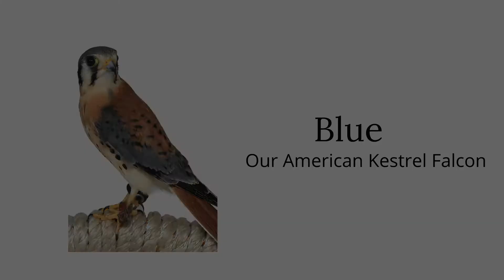Nature All Around Me ~ Raptors Ridge LIVE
Enjoy a short 30 minute presentation by Director of the Discovery Center, Emily Watts, showcasing our exhibit Raptor Ridge on Cannon Road. Featuring a Peregrine Falcon, American Kestrel, Western Screech Owl and Great Horned Owl.